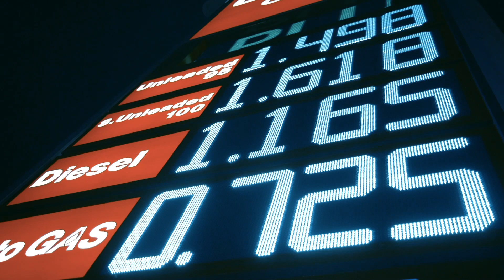Antitrust, Collusion, and Blockchains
Partner Ryan Thomas discusses antitrust concerns regarding blockchains, including competition considerations, per se and tacit collusion, and exclusionary conduct among members of a blockchain.